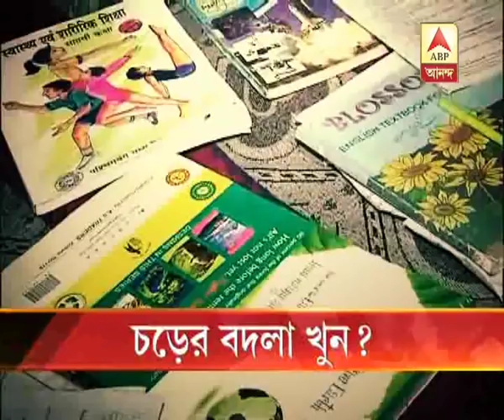Madhyamik examinee allegedly murdered for slapping classmate